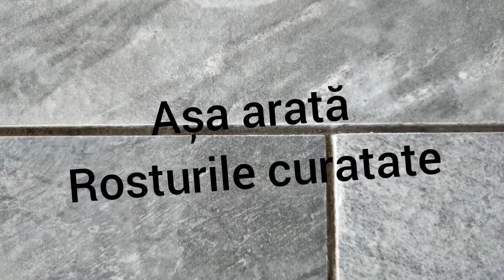Cum se chituiește și cum se curata chitul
Chit de rosturi pentru gresie aplicat și cum se curata chitul după uscare!
Am folosit un chit de culoare neagra foarte bun cumpărat din Mathaus!
Am postat acest clip pe YouTube pentru a va informa și pentru a preveni eventualele greșeli!
Vizionare plăcută!